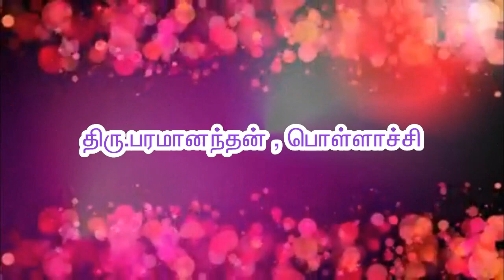நிம்மதியான வாழ்க்கையை பெற என்ன வழி? திரு.பரமானந்தன், பொள்ளாச்சி